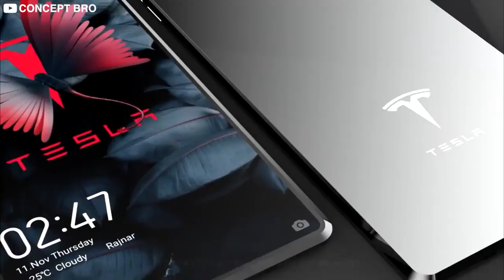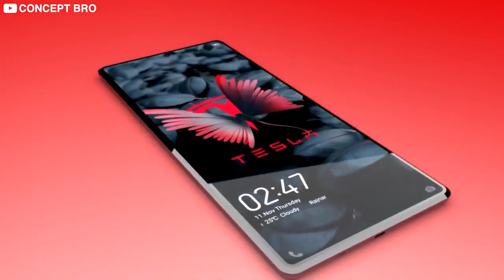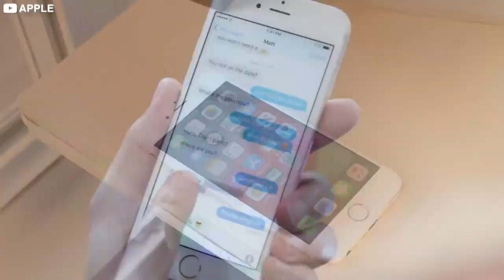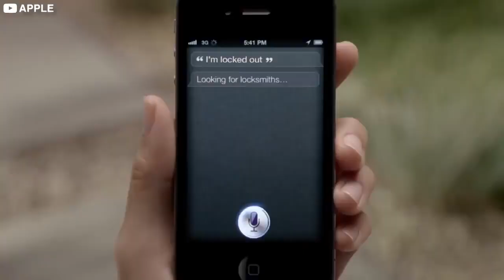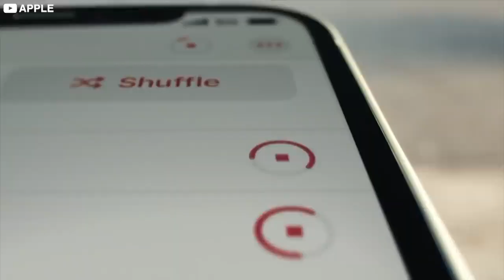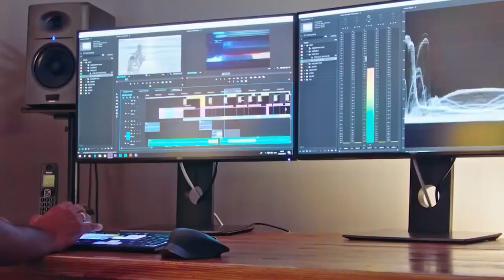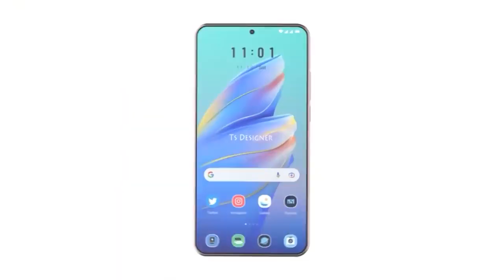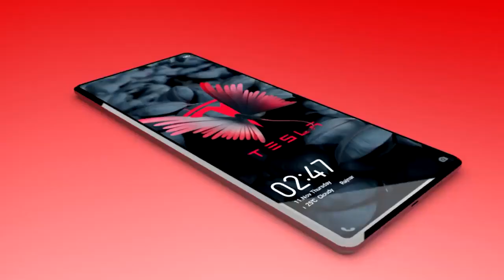Amazing features on Tesla Phone by Elon Musk (Game Changer)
Tesla phone by elon musk is a game changer, Rip to IPhone .